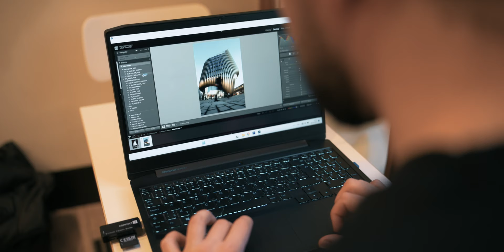Fotobatoh LOWEPRO ProTactic BP 450 AW II - Promo Video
Krátký promo video k fotobatohu od Lowepro je konečně ONLINE! Díky moc ještě jednou Stedis distribuce

Slevový kód KUBA10, díky kterému ZÍSKÁTE SLEVU 10 % na webu PENTA CZ a EPENTA SK
Sleva platí na značky Tamron (objektivy), 3 Legged Thing (stativy), Boya (mikrofony) a Jupio (baterie, světla).

VYSVĚTLENÍ K ODKAZŮM:
Při zakoupení produktů z některých odkazů výše podporujete mou tvorbu, protože nákupem produktů získávám z uskutečněné objednávky provizi. Cena produktů není o tuto provizi navýšena.